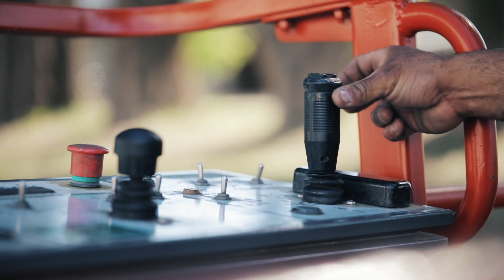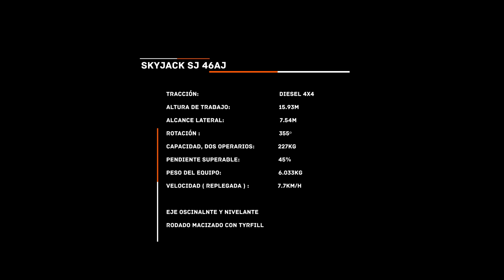Plataforma Articulada Skyjack SJ46AJ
Plataforma automotriz Skyjack articulada telescópica SJ46AJ.

Comunicate con nosotros por alquiler o venta y te daremos más información.